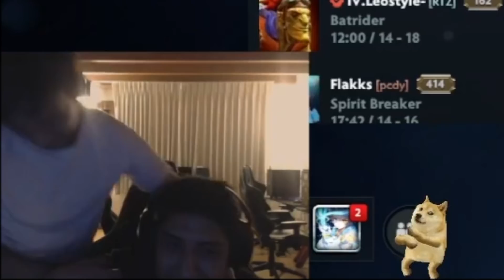😲EL NUEVO MAYORDOMI DE BC?! WISPER SORPRENDIDO POR EL TIMING DE UN TINKER, PIENSA Q ES VANN DOTA 2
😲EL NUEVO MAYORDOMI DE BC?! WISPER SORPRENDIDO POR EL TIMING DE UN TINKER, PIENSA Q ES VANN DOTA 2 , Beastcoast, Thunder Predator, Team Undying, Timado, Leostyle, K1 Hector, Wisper, Scofield, Mnz, Papita, Matthew, smashdota, vann, elite wolves, kingteka